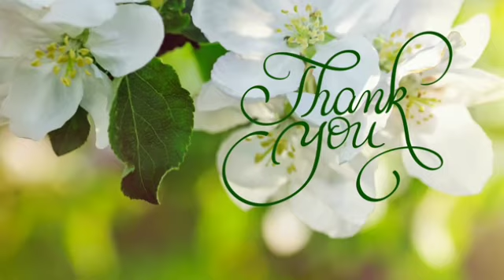writinghelpfulpersonsname Malayalam DreamlifebyReshmaraju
My another vedios as here👇🏻